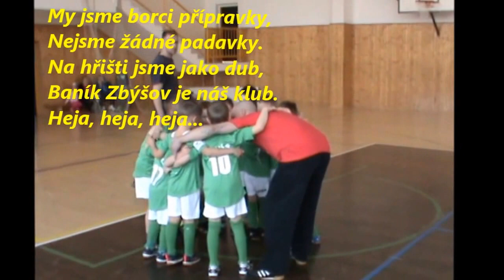Z 5b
Popis